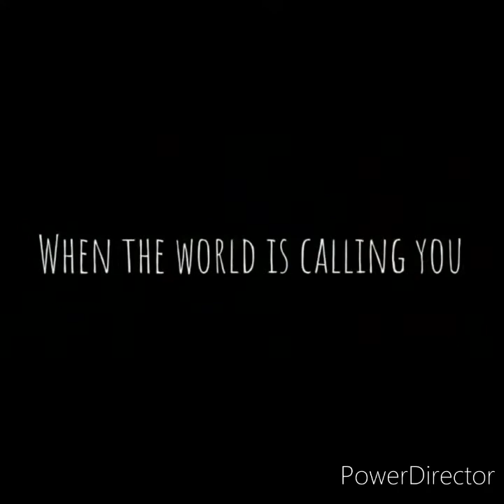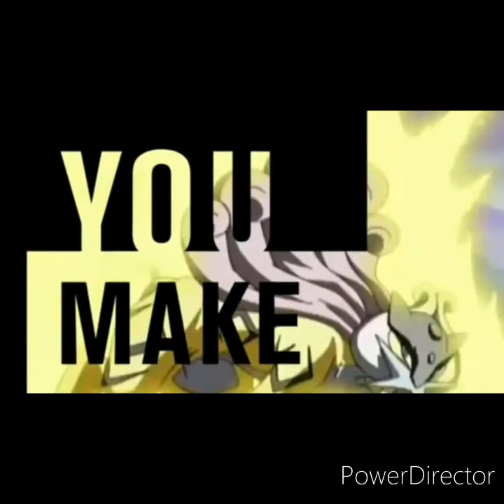The Amv Tournament | Legendary Pokemon Challenge | Semi Final Round